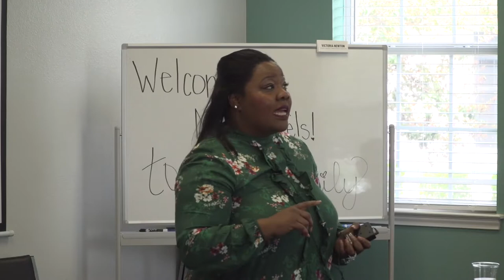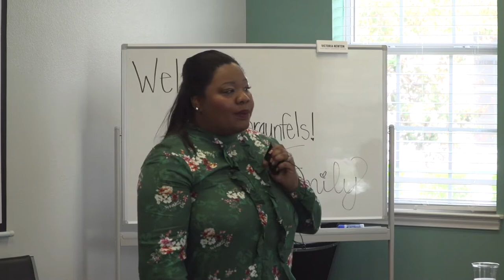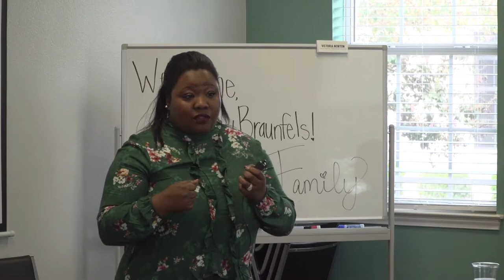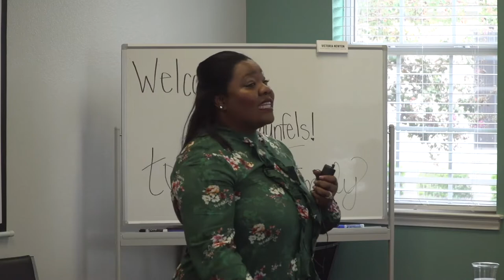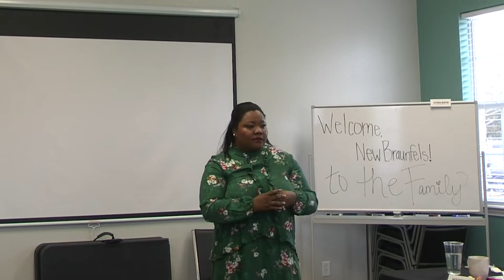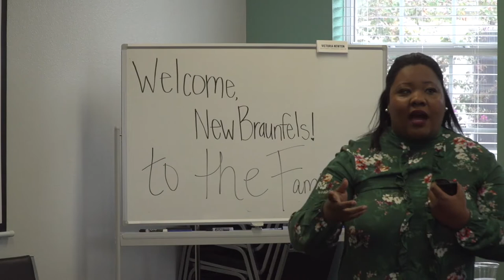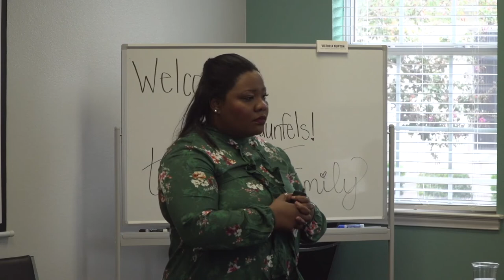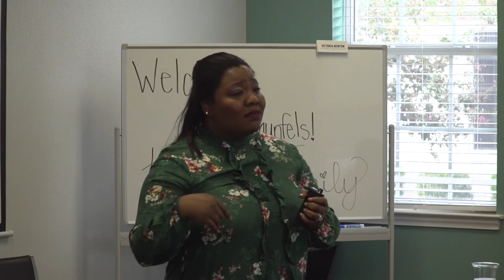Training on Foster care - From the foster child’s perspective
Training at Austin ANGELS On foster care from the Foster child’s perspective.